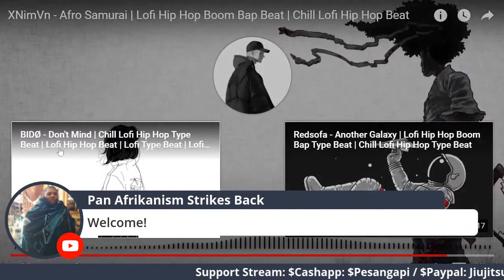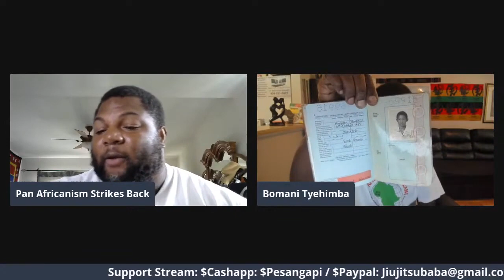Warning Unapologetic Negropean is a Fraud & Scammer Exposed by Bomani & Pan Africanism Strikes Back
Bomani Live on Youtube August 23, 2021. Topic: Warning Unapologetic Negropean is a Fraud & Scammer Exposed by Bomani & Pan Africanism Strikes Back.
Join our next Journey of a Lifetime to Tanzania Nov 18 – 29, 2021 and Ghana Dec 24, 2021 to Jan 5, 2022; Senegal & The Gambia April 1-11, 2022; Ghana May 24 – June 5, 2022. Visit our website for details on future Africa Tours & Investments Subscribe to our YouTube channel and get all of the video highlights View our photo galleries on FB Twitter IG Email me at or Bomani Technology: Service-Support-Consultation.